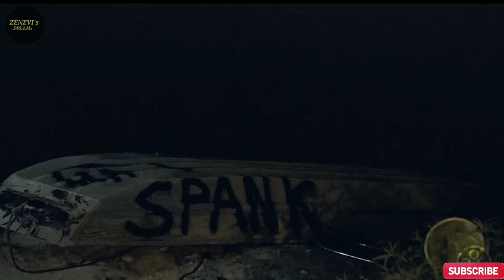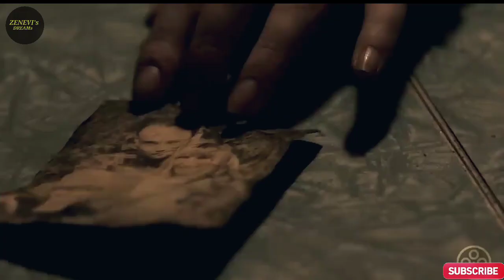"Josie"Explained in Manipuri || thriller movie explained in manipuri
Dear viewers, welcome to
ZENEVI,s DREAMs

Note- We make videos to Influence People to watch these movies
which are truly hidden gems to Entertain people. This video is all about
explaining the movie from our own point of view. For the Explanation,
we have used Most of the video clips from The Movie for better

before doing anything. I will respectfully remove it.

Thnks🙏🏻